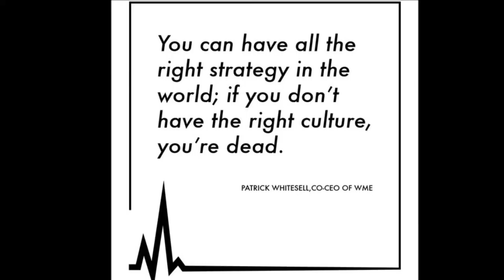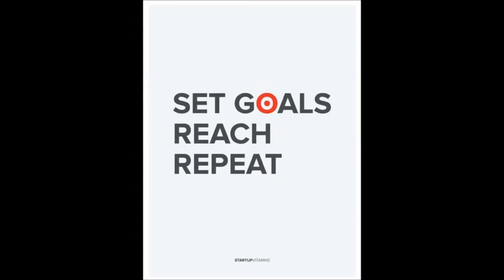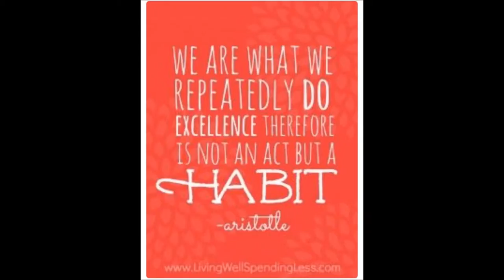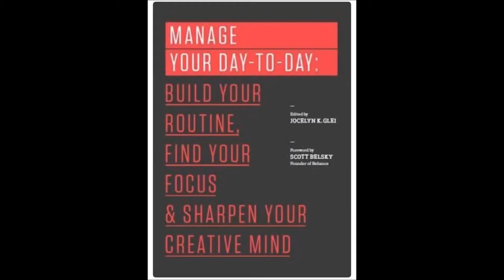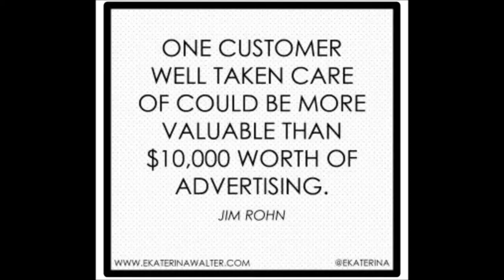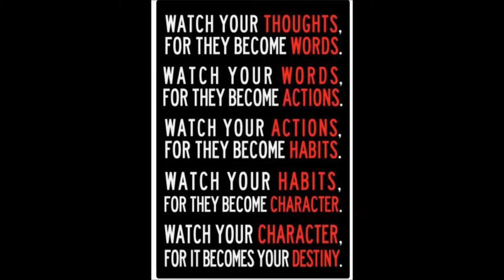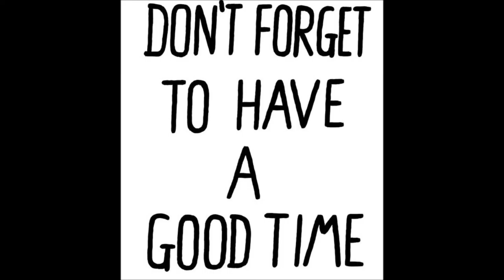My bdc Movie